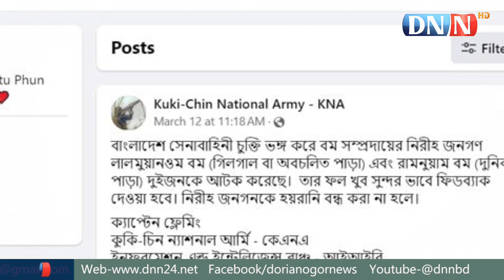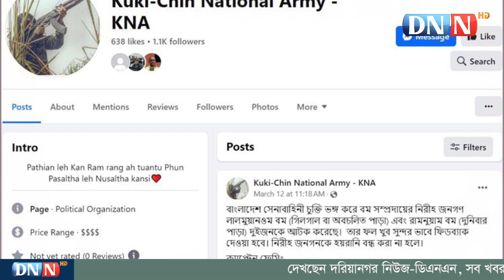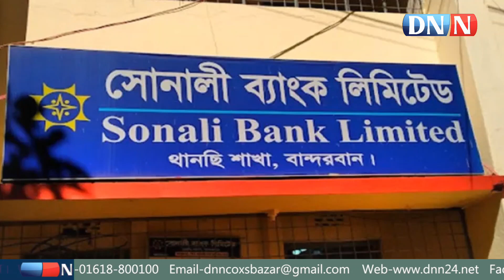আগাম ঘোষণা দিয়েই হামলা করলো বিচ্ছিন্নতাবাদী সংগঠন ‘কেএনএফ’! Bandarban | KNF | DNN | dorianogornews